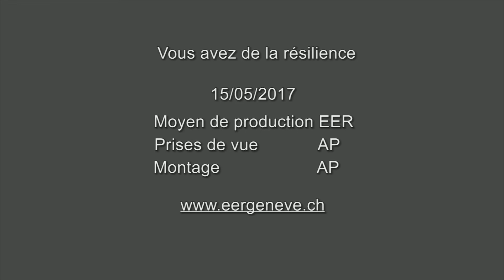Vous avez de la résilience - EER Genève - Walter Zanzen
La résilience est la capacité de résistance à un choc, c’est la faculté de se relever, de rebondir après une profonde cassure, un coup dur, une catastrophe. Savez-vous que chaque être humain a une certaine résilience naturelle ? Dans les textes bibliques suivants, vous trouverez de beaux exemples de personnes qui ont su faire le choix juste face à la menace et un coup dur et dont la foi dans les paroles de Dieu a été déterminante pour repartir. Laissez-vous inspirer !